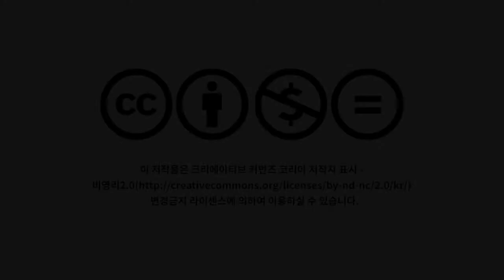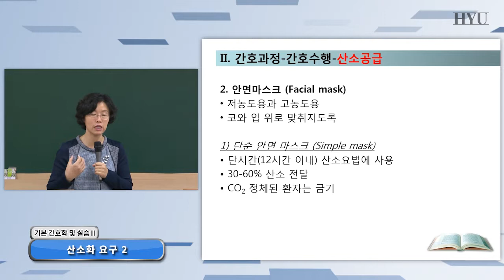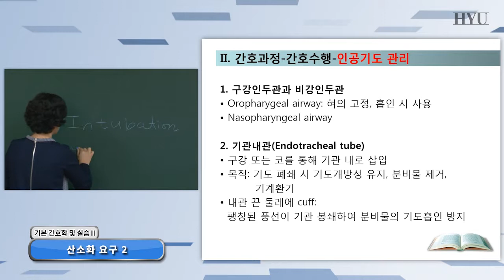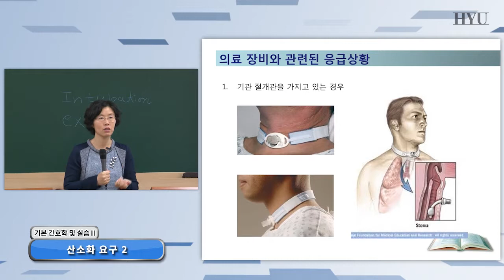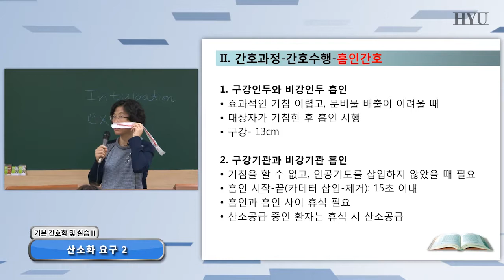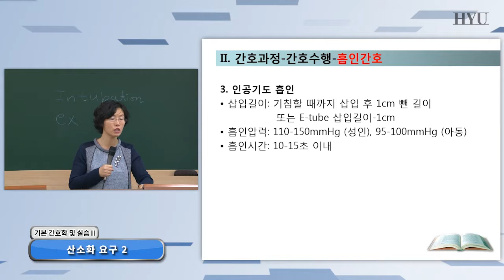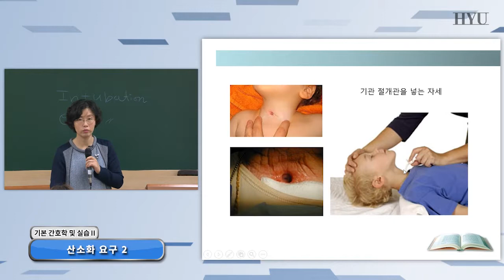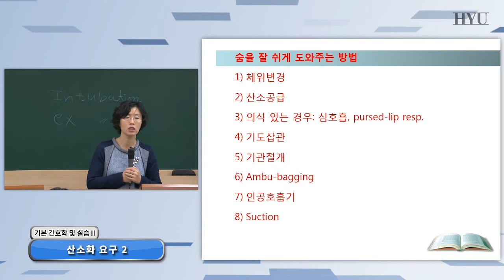4 BasicNursing&Practice2 20151013